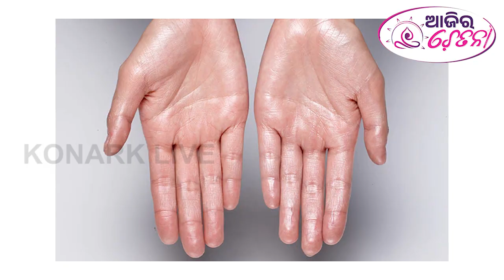ବିପଦର ଆଶଙ୍କା ଅତ୍ୟଧିକ ଝାଳ || AJIRA CHETANA